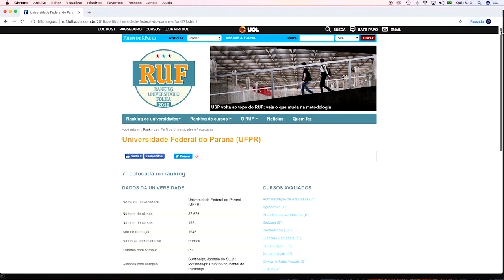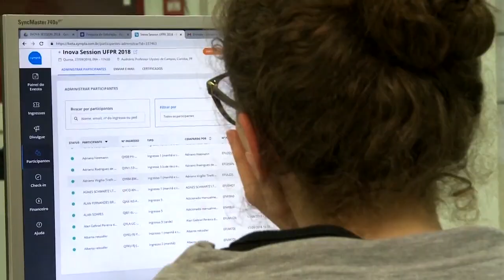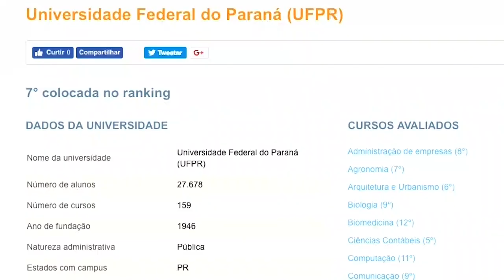Informa | Inovação da UFPR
A UFPR é a segunda colocada no quesito Inovação no Ranking Universitário da Folha!
Isso só é possível graças ao trabalho da Agência de Inovação, que desde 2008 atua como um elo entre as pesquisas da UFPR, as empresas e a sociedade.